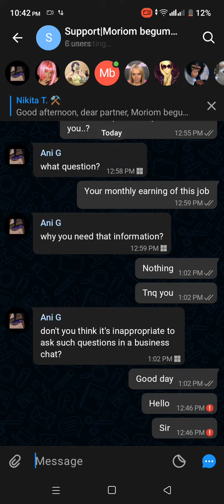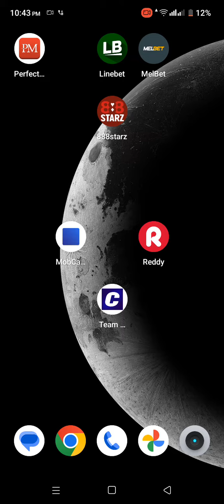1xbet Sub Agent nin Melbet Sub Agent nin 50$ USDT diya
No CALL